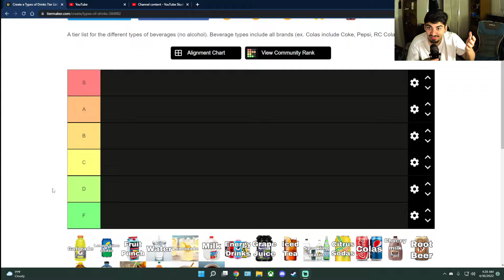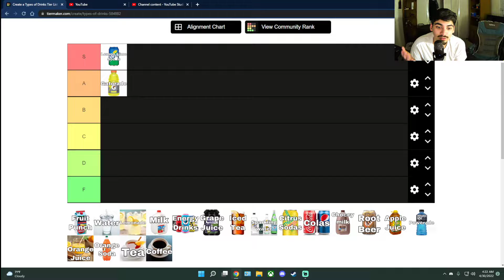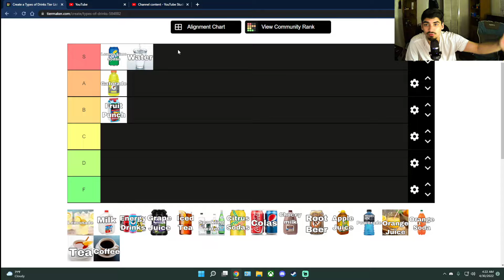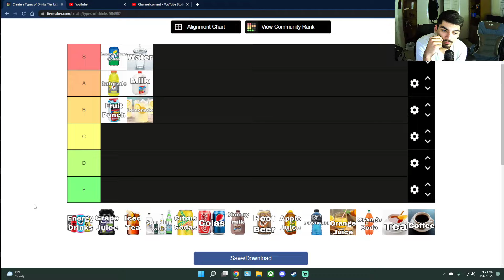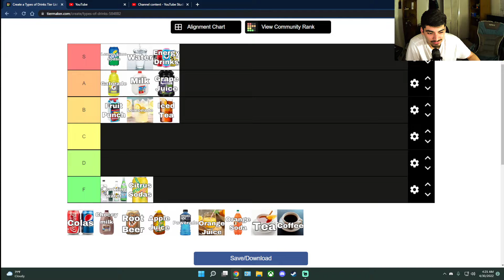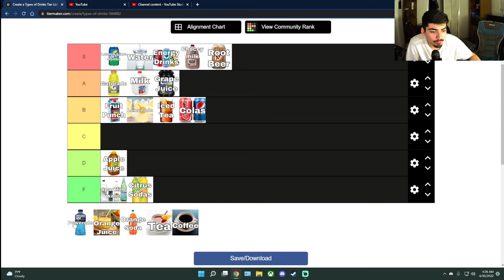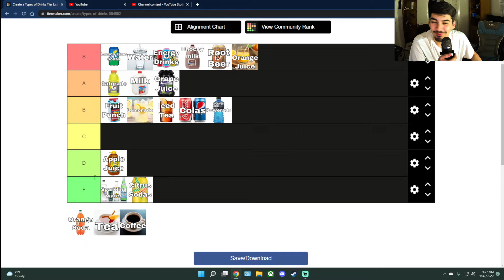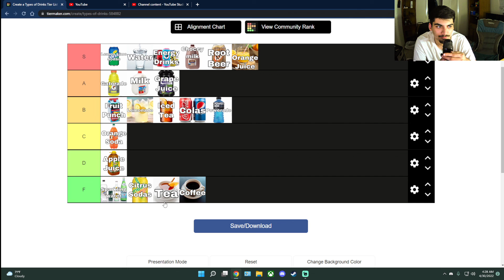Definitive Drink Tier List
If you don't agree, you aren't a cool guy.